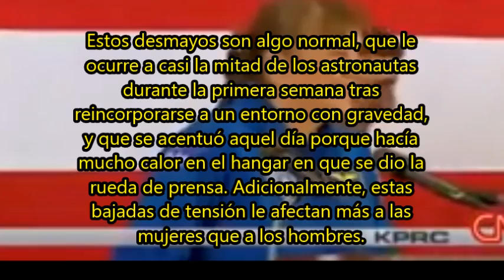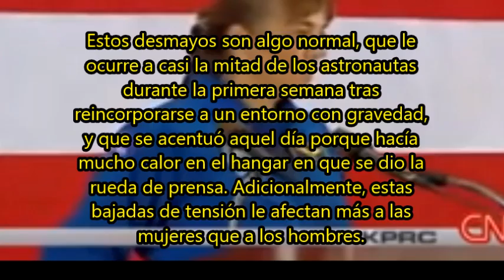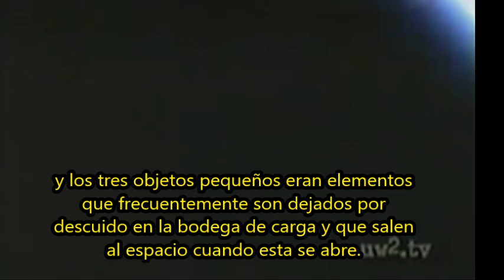El caso de la astronauta (Stephany Shyn Piper)